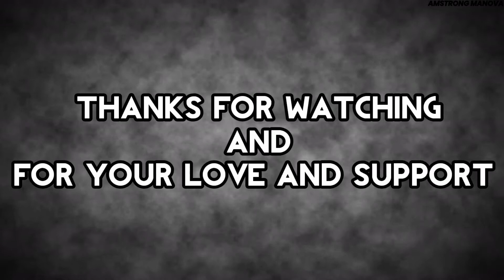SEX FACTS | AMSTRONG MIND-manova | Tamil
This video tell as a sex facts about take as sex person. This video contain 3 sex facts and these facts are more important, and these sex facts something is view in films.

SEX FACTS
AMSTRONG MIND-manova
Amstrong manova
Tamil